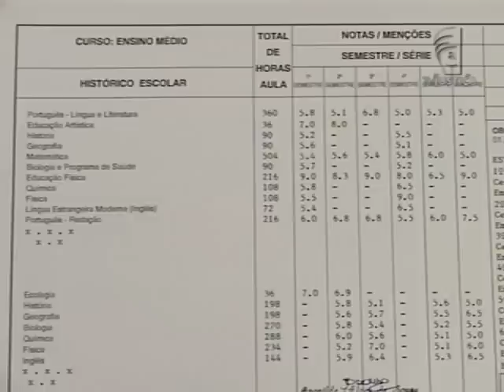MPGO Taxa faculdade (04/10/13)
Ministério Público Federal em Goiás tenta suspender a cobrança de taxas universitárias em Anápolis, cidade goiana.